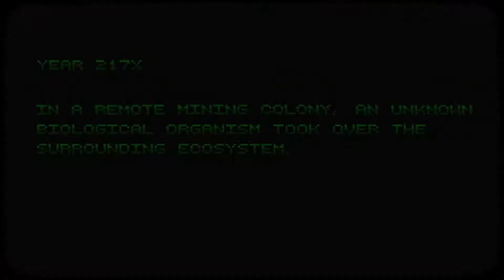B.I.O.T.A. - New Trailer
B.I.O.T.A. is a 2D metroidvania inspired shooter set on a wild and dangerous sci-fi, pixel-art planet. Get ready to face hostile alien life forms and investigate a mysterious mining colony as a group of ragtag heroes from the future, all in glorious 4-color palettes and detailed 8-bit visuals.